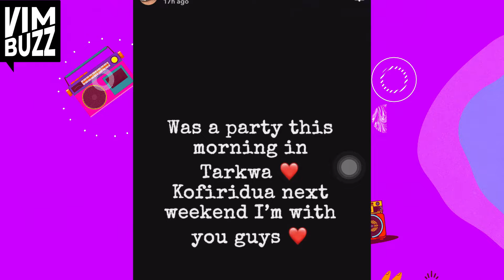Kweku Smoke Shuts Down Tarkwa As He Performs For 9 Hours Non-Stop & Fans CHANT His Name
Kweku Smoke gave an outstanding performance at Tarkwa peforming for hours non stop.